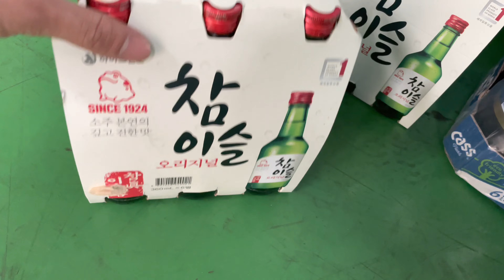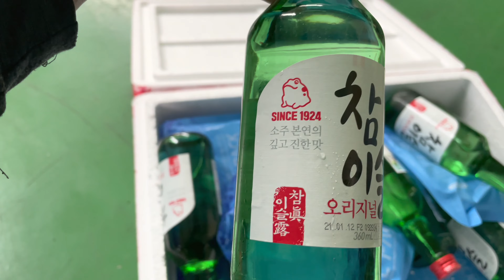Ganito sa Company namin magpakain ang Boss/Sajangmin dito sa Korea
Thank you Sajangmin/Boss